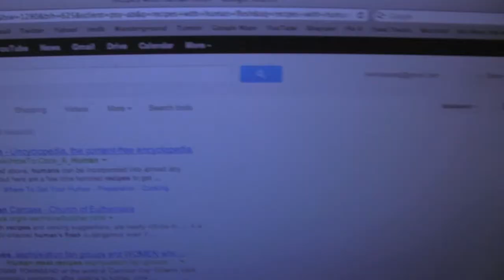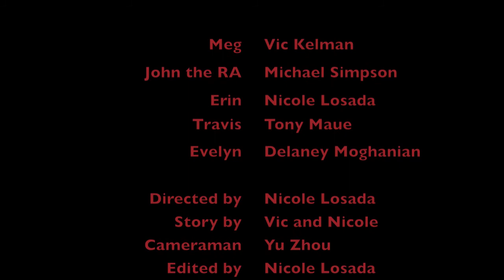Fresh Meat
A short suspense film inspired by our inherently creepy apartment and basement. An Apt 44 Production.